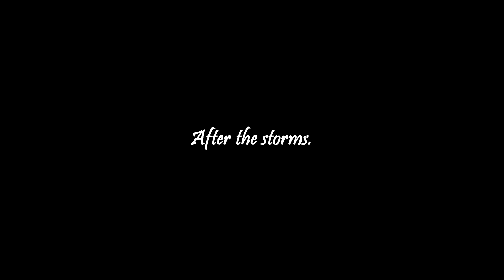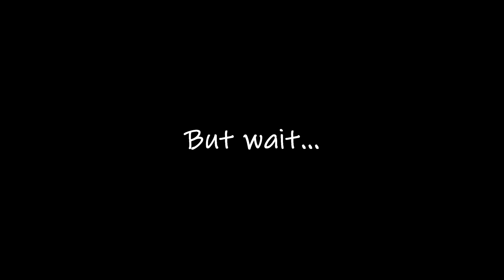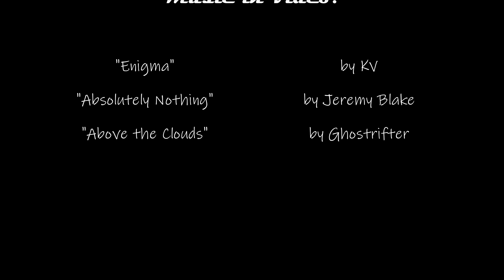50 fish in one week? Post storm front fishing.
The weather forecaster was a bit off as the storms came in a day earlier, as seen in the previous video. Now the storm clouds have passed. How do storms affect the fishing? Lets find out. I am out here trying to catch 50 fish in a single week and while I am getting close the fishing has been tough. Can I get some decent bass and not just catch pickerel?

Title: Absolutely Nothing